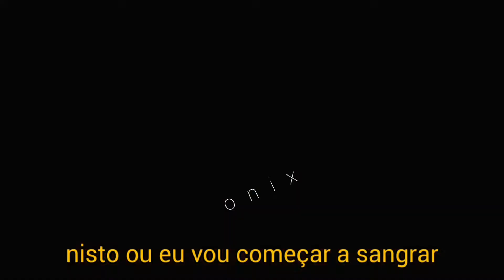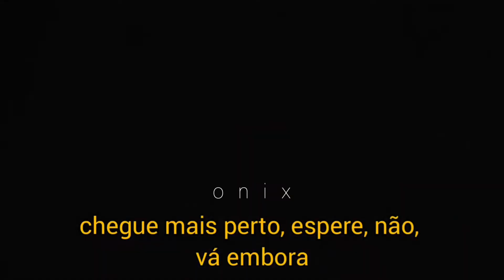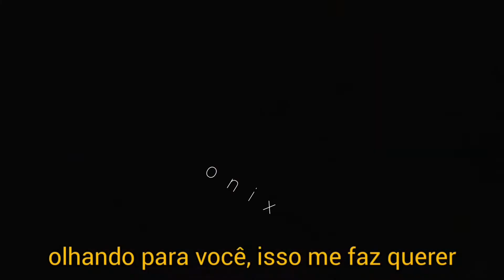Jazmin Bean - Saccharine (tradução pt-br)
Dirigido por Jazmin Bean.
 Direção de Fotografia de Jason Banker.
 Editado por Jazmin bean e Jason Banker.
 Música produzida por Jessica Winter.
 Conjunto desenhado por Jazmin bean e feito por Sacha Molyneux.
 Tradução por Amanda Maidana.